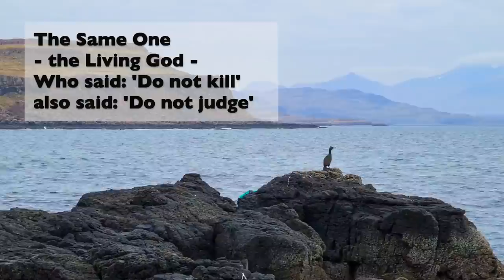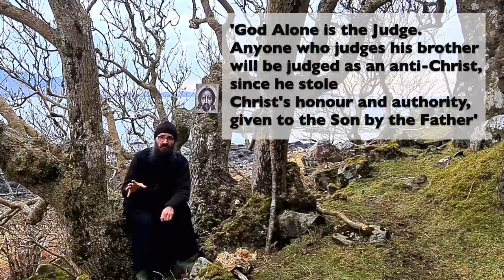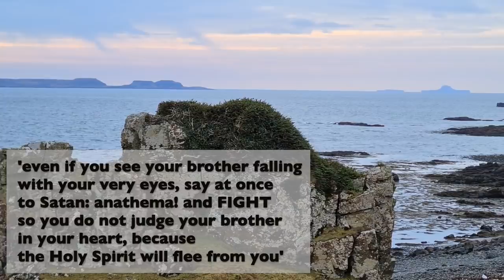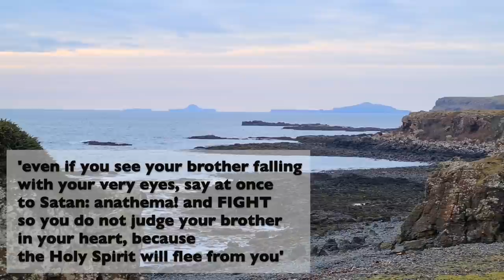Mental struggle, Sin and Judgement. A lesson from the trees on the coast.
When we judge our brother we become anti-Christs, because we rob the True Judge - Jesus Christ - of the authority given to Him Alone by the Father. We envy His place on His Throne of Judgement and we sit on His Throne in our mind, making ourselves to be judges, although God did not give us this authority. We are not the Judge, but the ones who will be judged, with the rest of humanity. We must always remember that the Same One Who said: 'do not kill' also said: 'do not Judge'.
T O   S U P P O R T   T H E   M O N A S T E R Y:

B Y   C H E Q U E   (U S A only) - Cheques should be written to 'American Friends of the Celtic Saints' and sent to: 3736 W County Rd 4, Berthoud, CO 80513.
I C O N S, S P I R I T U A L B O O K L E T S and P R A Y E R R O P E S made at the Monastery are available through our online store
Remember to   S U B S C R I B E   and   S H A R E !
The video 'Mental struggle, Sin and Judgement. A lesson from the trees on the coast.' was recorded by Fr Seraphim Aldea from Mull Monastery (The Orthodox Monastery of All Celtic Saints), on the Isle of Mull, Scotland.